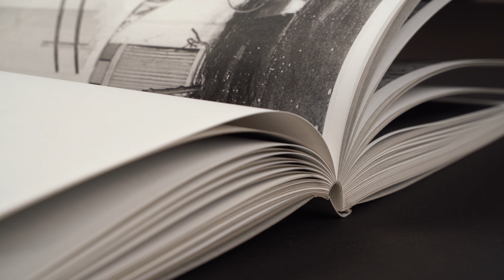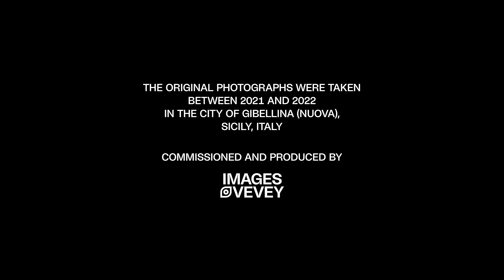Trailer "Gibellina Model Studies" Alexander Rosenkranz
Video: Florian Merdes 2023

After an earthquake in 1968 left Gibellina buried under rubble, architects and postmodern artists rebuilt it from scratch. Commissioned by Images Vevey and winner of the Grand Prix Images Vevey 2021/2022 Nestlé Grant, Alexander Rosenkranz went to stay in this new city to present it from a perspective that is as experimental as the site’s urban planning. As he wandered around it, at all times of the day, he explored various methods for taking photographs to vary the possible interpretations. Back in his Berlin studio, he photocopied the pictures he had taken and rearranged the printouts following strict protocols. In renewing the genre of architectural photography, "Gibellina Model Studies" questions the complete reconstruction of a city that has now become an artistic urban model.
Images Vevey commissioned Gibellina Model Studies at the special edition of its Biennial held in the town of Gibellina Nuova in Sicily in 2021.